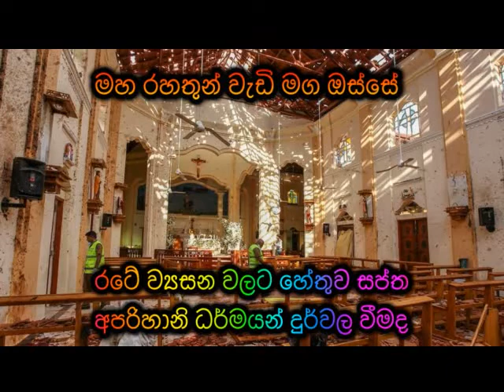රටේ ව්‍යසන වලට හේතුව සප්ත අපරිහානි ධර්මයන් දුර්වල වීමද Maha Rahathun Wadi Maga Osse